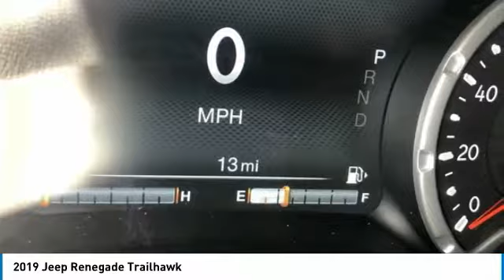2019 Jeep Renegade 2019 Jeep Renegade J985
2019 Jeep Renegade Trailhawk

Glacier Metallic 2019 Jeep Renegade Trailhawk 4WD 9-Speed 948TE Automatic 1.3L I4brbr22/27 City/Highway MPG